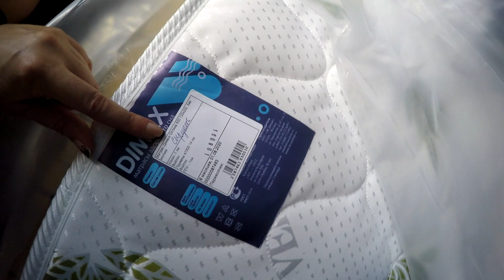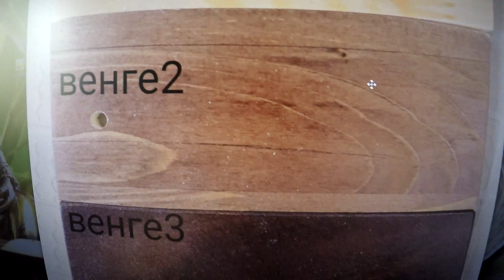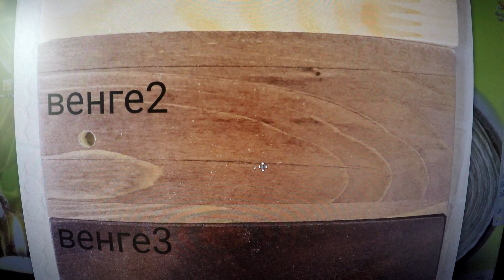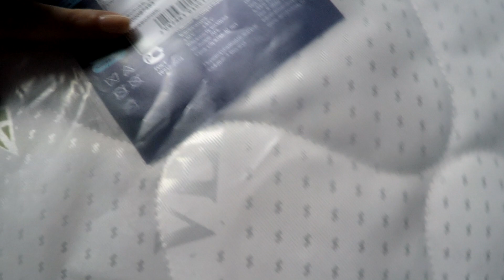РАСКРЫВАЕМ МАТРАС DIMAX Optima 500 в РУЛОНЕ ГДЕ ПОКУПАЛИ КРОВАТЬ ЦЕНА